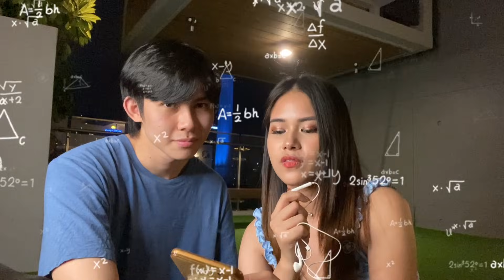FAST TALK with EDRIAN!!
From K-pop Idols - BTS, Blackpink, Big Bang to Justin Bieber, Dwyane Wade, and PS5! Eddie had a hard time choosing!! Who will you choose? Excited to see your comments!

Get to know
Marian is a Filipina who lives in Kuala Lumpur, Malaysia. She shares her lifestyle as a flight attendant, soldier, beauty queen, and actress during her early 20s.

Her exotic travels have also brought her to find his partner and fellow influencer, Eddie. They created a couple branding called "EDRIAN" popularized with TeamEdrian in March 2021. In February 2022, the young couple decided to end their on-screen relationship amicably.

Her bright and bubbly social media presence together with her natural on-camera talent is an instant happy pill.

Edited by: Rina Alegrid